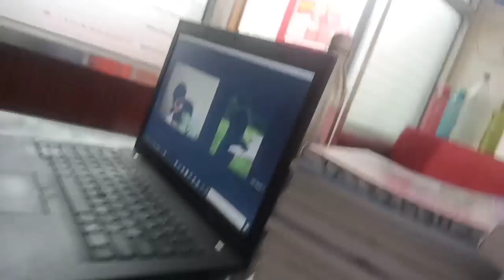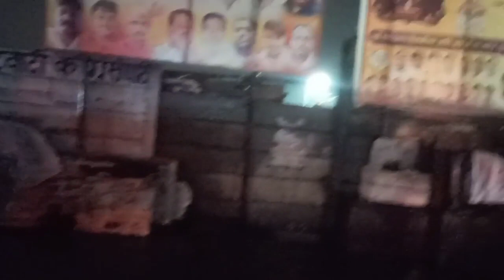vlog 13 ( an exciting day)☺️☺️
In these I am showing my day to day life activities

As I am freelancing teacher
I love teaching chemistry

I also like to shoot vedios these vlogs are my long time dream and this will make me more confident person